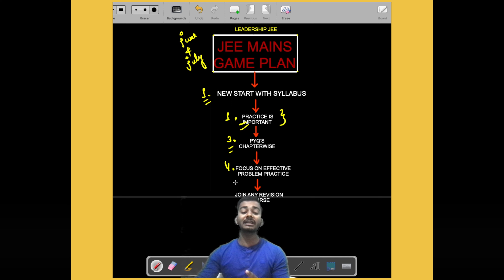IIT JEE 2022 Revised: JEE MAINS Game Plan In 60 Seconds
MY Self Devansh Mishra Your Physics Educator Teaching And Mentoring Students From Last Two Years For Their IIT JEE Preparation. I Am 2nd Year Undergraduate Student At CENTRAL UNIVERSITY Uttrakhand In COMPUTER SCIENCE ENGINEERING Department.

FOR MENTORSHIP ( JEE MAINS + ADVANCED )